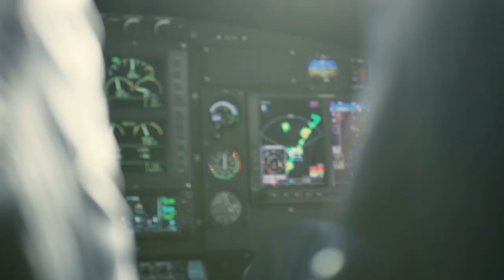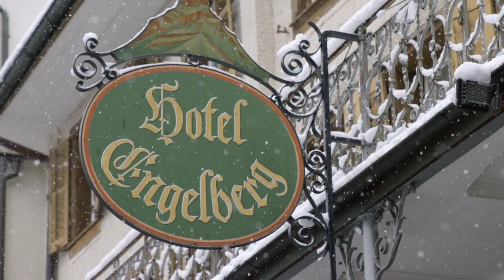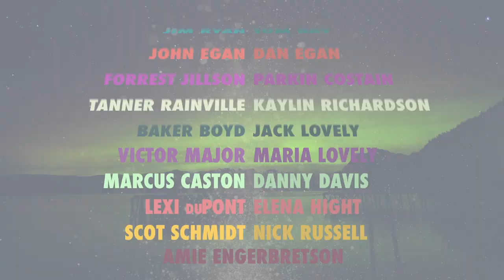Warren Miller's "Future Retro" - Official UK Film Tour Trailer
If there is one thing you can always count on, even in a year like 2020, it is Warren Miller's annual ski film. And this year is no different. Warren Miller’s Future Retro will revel in 71 years of movie magic—with fresh stories and perspectives from across the globe, heroes from the glory days, and that retro energy keeping the winter dream alive.

Travel to Switzerland with big-mountain skiers Lexi duPont and Amie Engerbreston. Explore Iceland with Aspen locals Victor Major and Baker Boyd. Go to Antarctica to closely examine the impact of climate change while seeking adventure with Protect Our Winters and athletes Elana Hight, Danny Davis and Nick Russell. And celebrate the legacy of ski pioneers like the Egan brothers, while ushering in young guns like Parkin Costain and Jack and Maria Lovely.

You can’t look toward the future without taking a look back at the past. Future Retro will be that connection—past, present and future. Join the collective experience, which includes resort and retail offers from local and national partners, this fall as the legacy continues.

Streaming virtually in November 2020. Head to WarrenMiller.co.uk